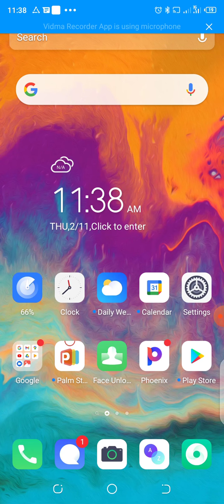zong ke sim net and call free free free